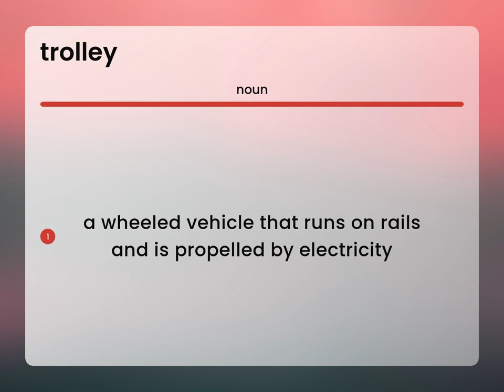Trolley • definition of TROLLEY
What does TROLLEY mean?